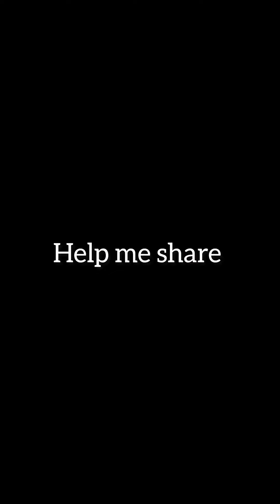Subscribe for more funny prank